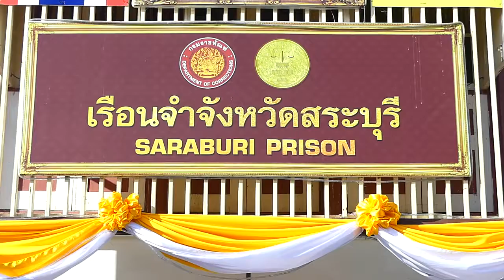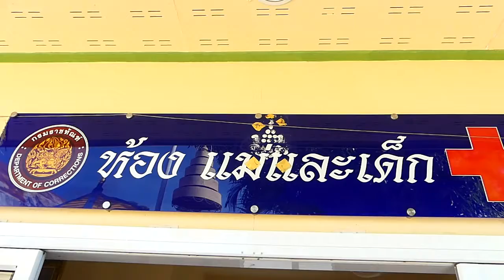16 12 2562 เรือนจำจังหวัดสระบุรีร่วมกับพาคีเครือข่ายร่วมจัดกิจกรรม ราชฑัณฑ์ปันสุข ทำความดี ด้วยหัวใ